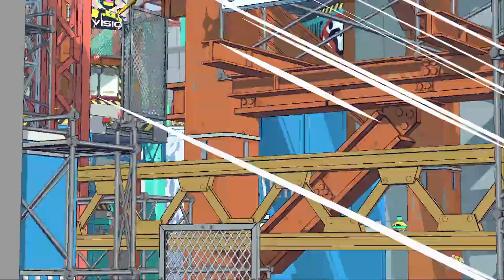【阿薩】同心協力對抗巨大機器人【完美音浪 Hi-Fi RUSH #10】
【Steam/Xbox】Hi-Fi RUSH 完美音浪